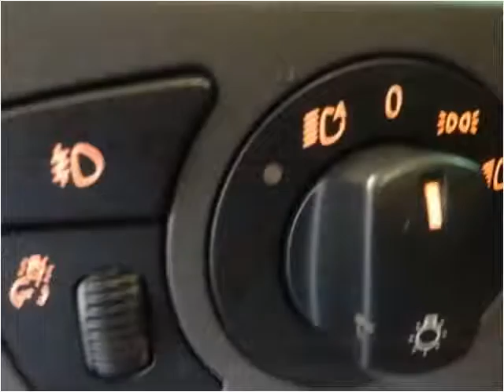2006 BMW 5-Series Sport Wagon Used Cars Palatine IL,WI,IN,MI